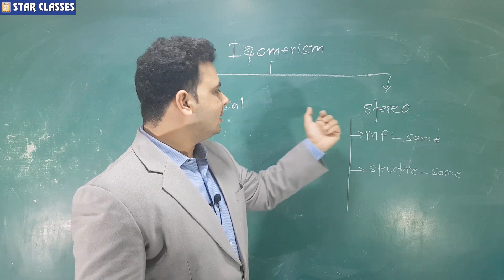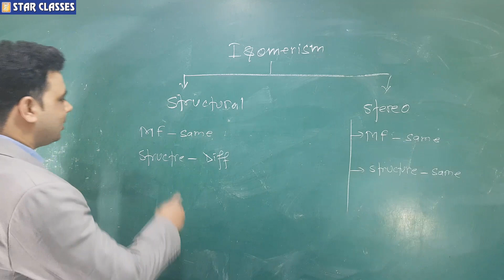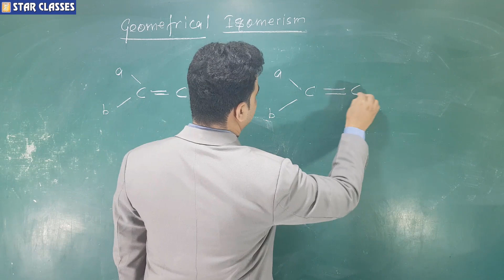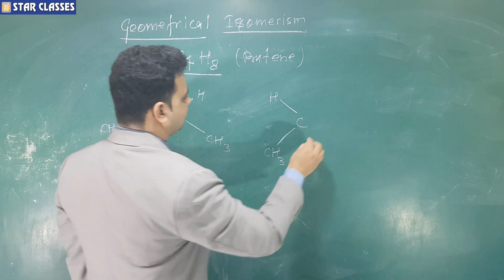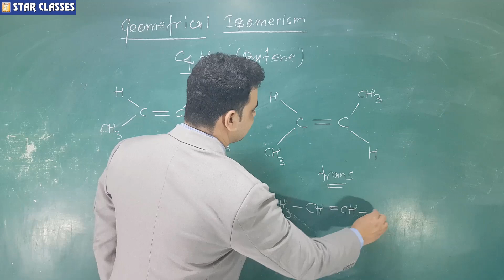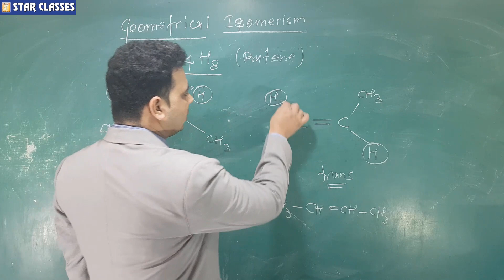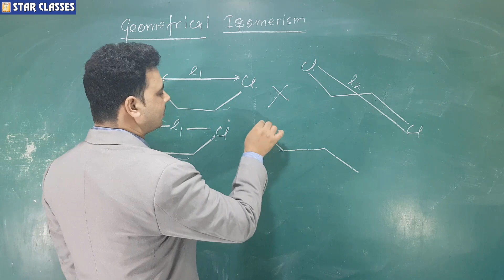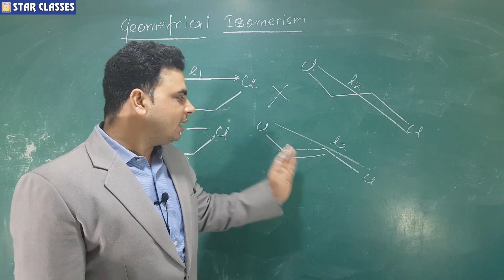Stereoisomerism and Geometrical isomerism (Lec-5)